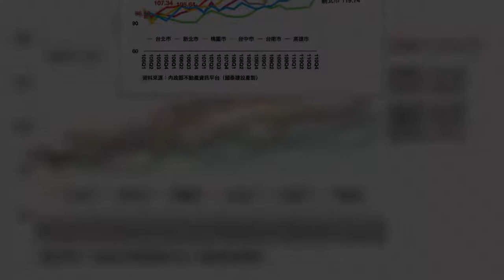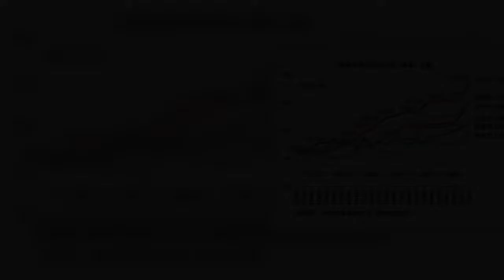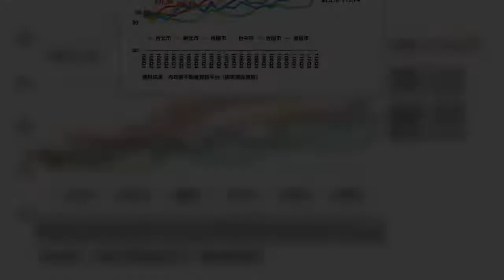國民黨不分區立委陳以信宣布參與國民黨台南市長初選後炮火猛烈，情人節再攻台南市房價過高，情侶買不起難成家，台南市政府回應，台南地價上漲代表公共建設帶動市場經濟發展，台南市的新屋成交價每坪均價26 6萬，